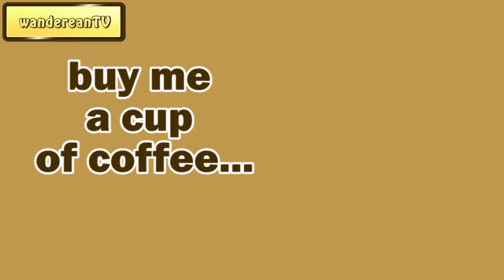A Revival Sermon || Charles Spurgeon - Volume 6: 1860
Charles Haddon Spurgeon was an English Particular Baptist preacher. He was a strong figure in the Reformed Baptist tradition, defending the 1689 London Baptist Confession of Faith, and opposing the liberal and pragmatic theological tendencies in the Church of his day.

He remains highly influential among Christians of various denominations. He is known as the "Prince of Preachers."

Charles Haddon Spurgeon Volume:
1: 1855